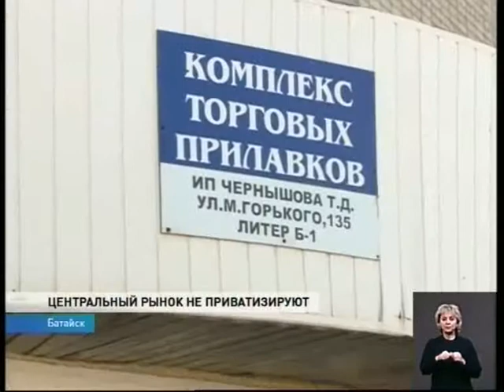Рынок в Батайске не будут приватизировать